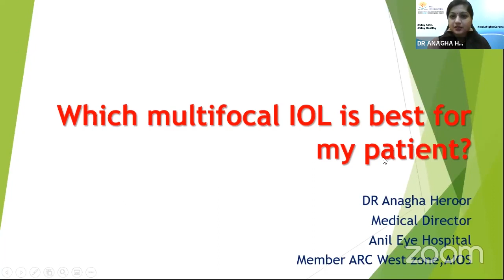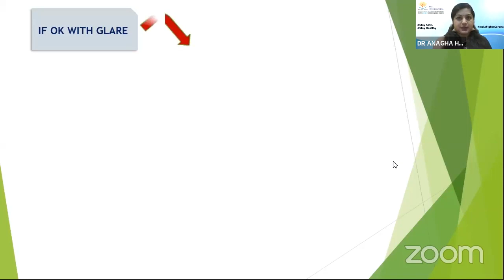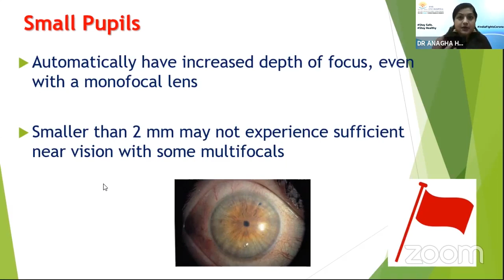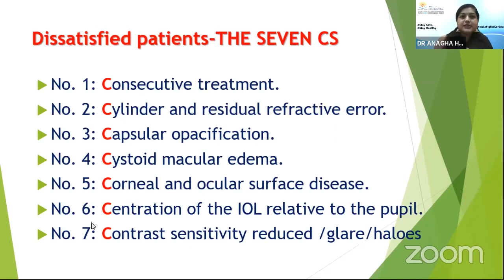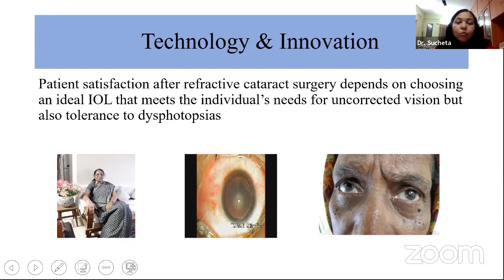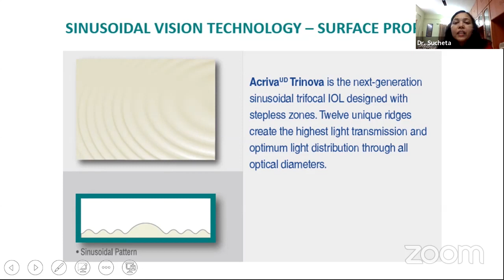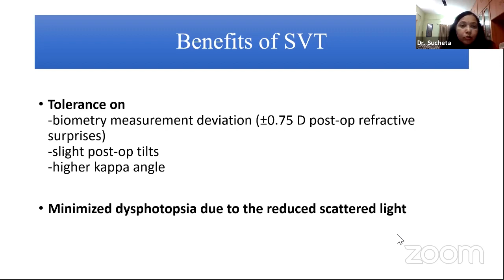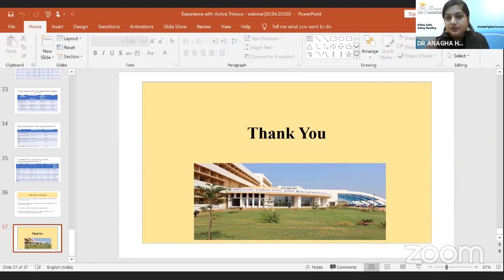Live Global Webinar ‘’ True Trifocal requirements ends with Acriva Trinova’’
Dr. Anagha Heroor, India presented selecting right Multifocal IOL & managing a dissatisfied patient and Dr. Sucheta Parija, India presented  preference of patient selection for Trifocal IOLs & Experience on Acriva Trinova at live webinar moderated by Dr. Sachin Kale, India